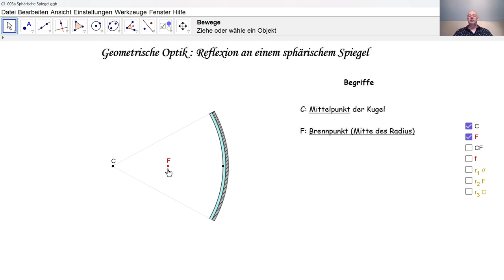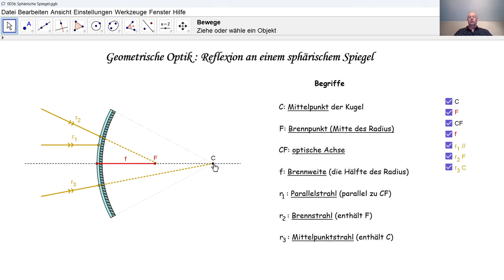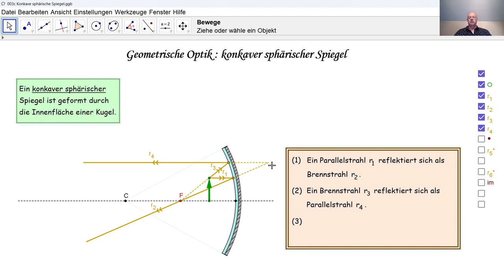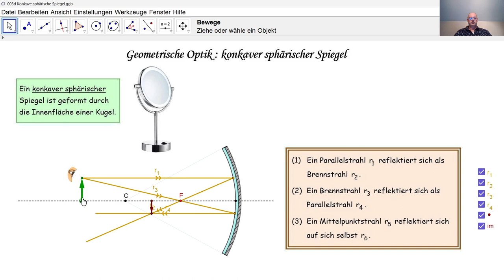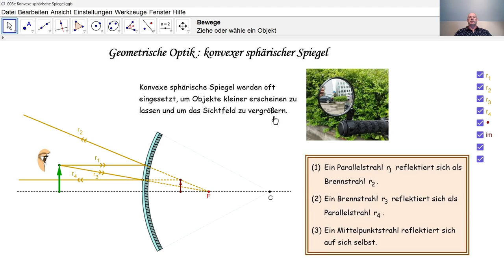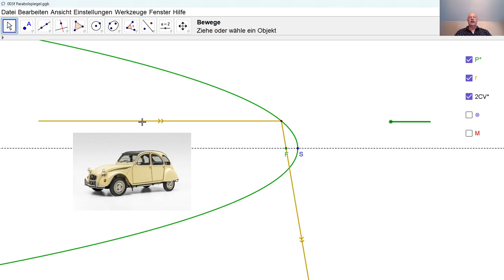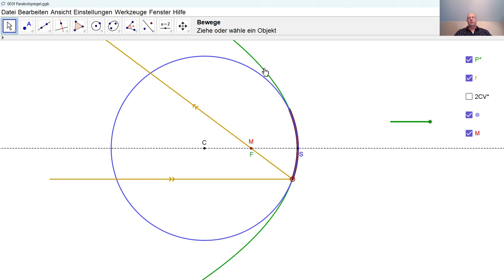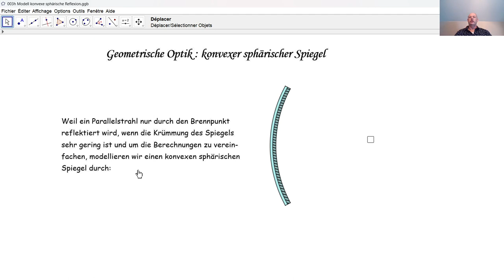Physik 3PhD091 Reflexion an Kugelspiegel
Nach welchen Gesetzen wird ein Lichtstrahl durch einen Kugelspiegel reflektiert? Dies wird allgemein erklärt für einen sphärischen konkaven Spiegel und für einen sphärischen konvexen Spiegel. Um Aufgaben zu Kugelspiegeln zo lösen, werden diese modelliert. Wozu werden sphärische Spiegel benutzt?